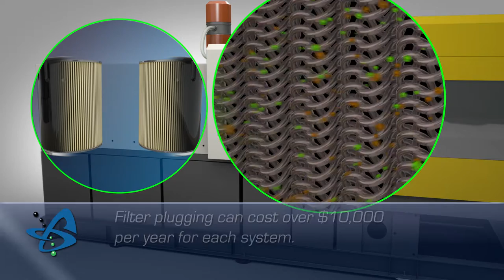OILKLEEN 150 Electrostatic Oil Filtration Varnish Removal System for Hydraulic Oil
The patented OILKLEEN 150 Electrostatic Oil purification and varnish removal system will clean hydraulic lube oil to the molecular level and will strip varnish build up from internal metal surfaces. Hydraulic power units and plastic injection molding machines have demanding lubrication requirements therefore the OILKLEEN electrostatic oil filtration systems will remove varnish build up from internal metal components and prevent damage and increase productivity and reliability. OILKLEEN oil filters are the solution to varnish in lube oil systems.